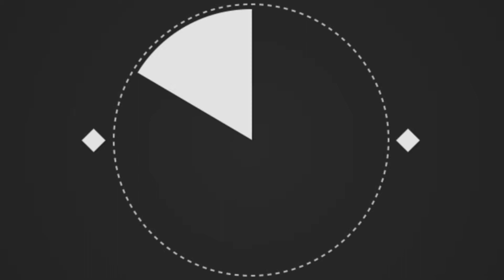איך לתת ולקבל כרטיס ביקור ! Business Cards Etiquette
כרטיסי ביקור הם לא דבר ארכאי, הם רלוונטיים מתמיד! כיצד להתנהל נכון בעזרתם. ניתן לקרוא עוד בנושא ושלל נושאים אחרים בספר החדש שלי  The IBL CODE,